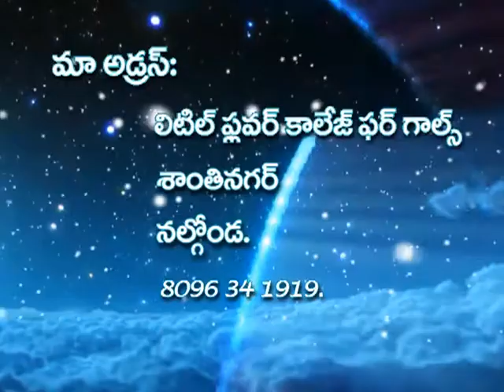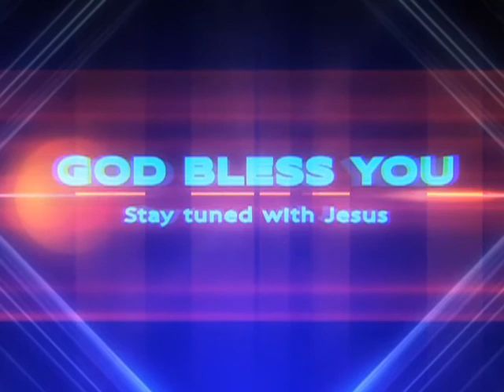Nalgonda Sis Mary Stella Ramineni 01 02 2015